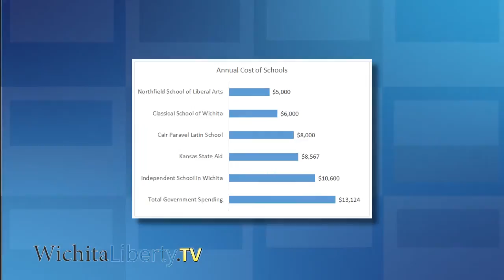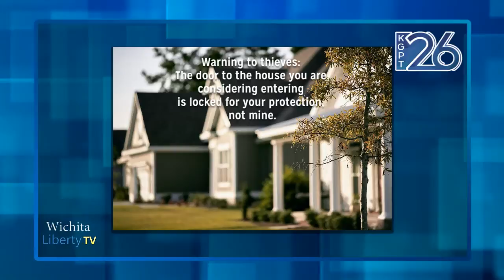WichitaLiberty.TV: Cost of Kansas schools, government schools, and Kansas school outcomes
In this episode of WichitaLiberty.TV: Is it true that some Kansas schoolchildren have no hope of attending a private school? What’s wrong with government schools? Then a talk on “Rethinking Education Tomorrow Starts with Understanding Outcomes Today.” Episode 122, broadcast June 19, 2016. To voew the second portion of this video, please